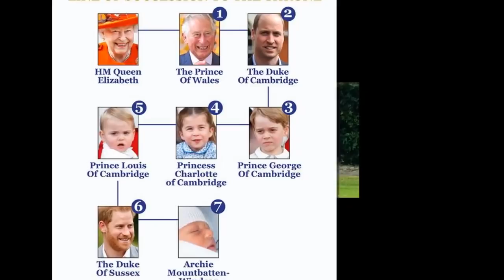George caused controversy:William wanted his son to calm down, Kate wanted her son to scream freely